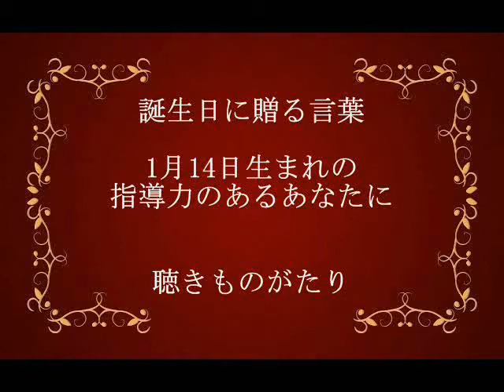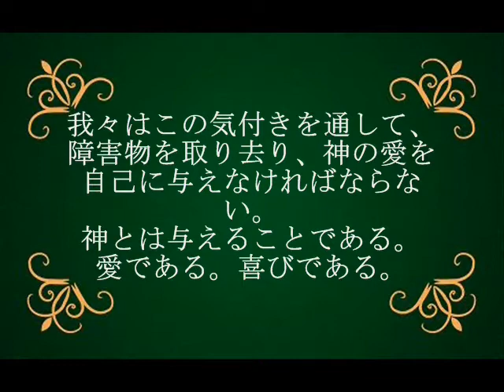誕生日に贈る言葉～1月14日生まれの指導力のあるあなたに－聴きものがたり